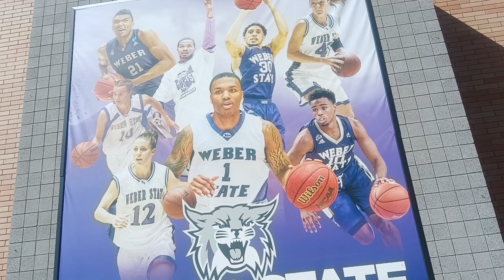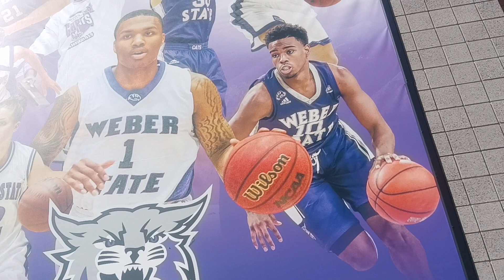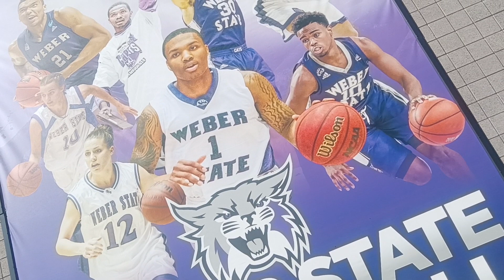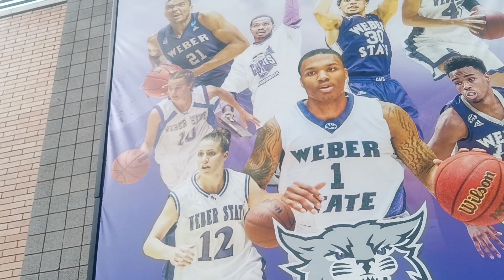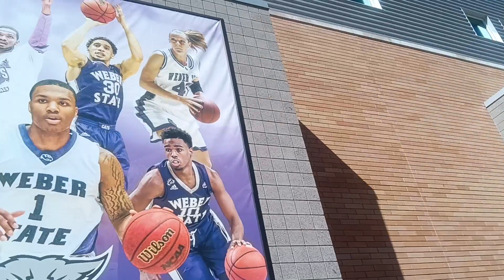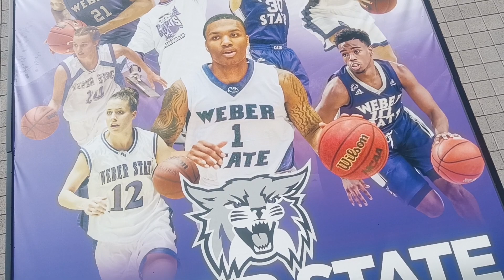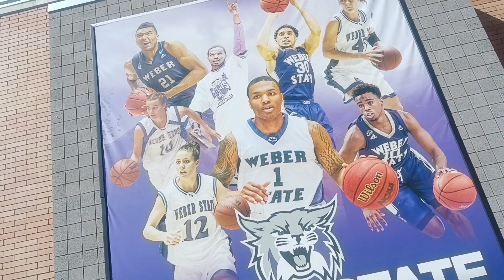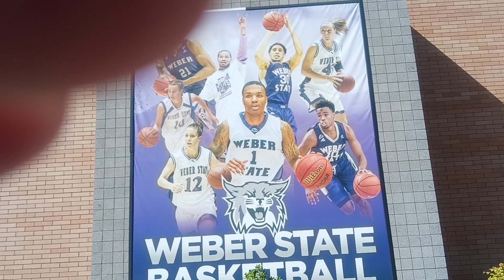Damian Lillard gets Dream Trade Weber State Basketball 🏀 Signs Weber Co. Local HISTORIC 2023-24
all the BUZZ in Ogden Utah is the Dream Trade;; Dillion Dantley Magic Jones and Crew Should be Team to beat in Big sky This year.. Kevin D Blanch Historic ongoing AML Fighter SURVIVOR PhD